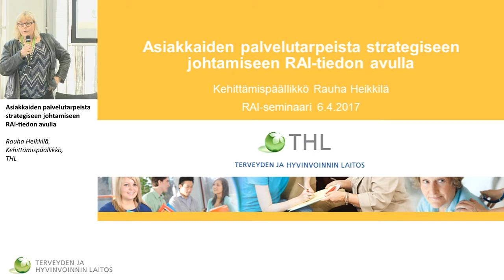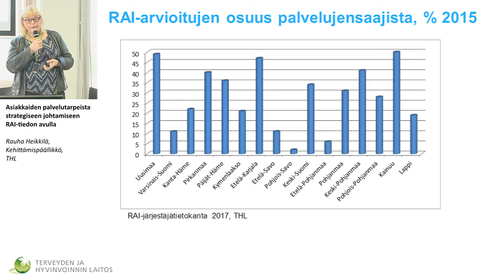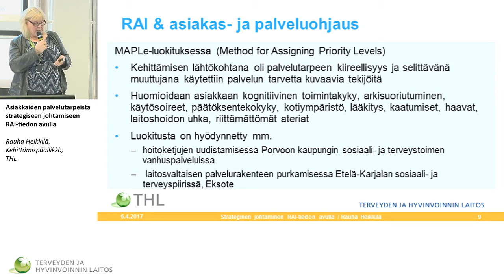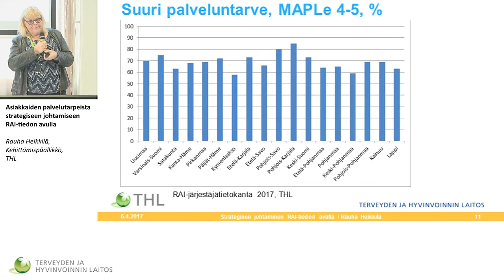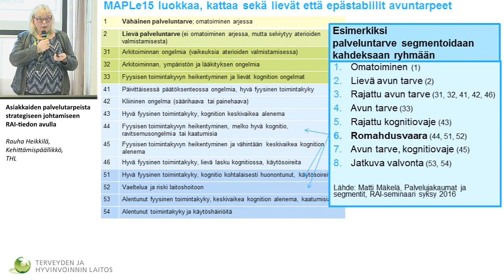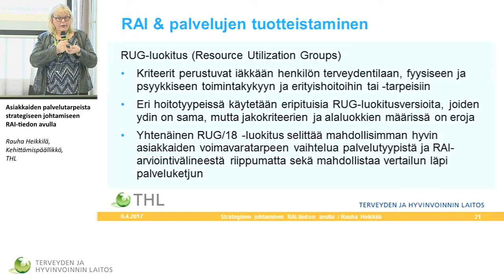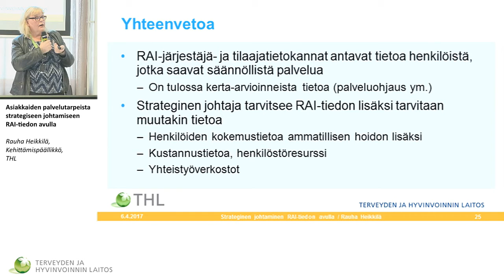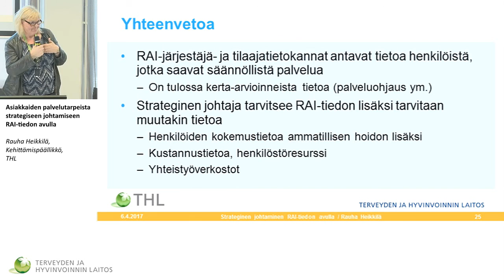Asiakkaiden palvelutarpeista strategiseen johtamiseen RAI-tiedon avulla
RAI-vertailukehittämisen seminaari

Rauha Heikkilä, Kehittämispäällikkö, Terveyden ja hyvinvoinnin laitos